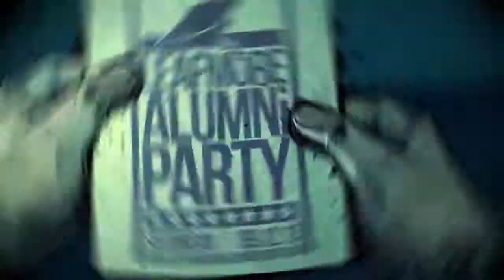Final Exam - XBLA - Trailer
Playable alone and in cooperative mode (local & online), Obscure lets you play as one of four unlikely heroes; students, each with unique skills and abilities that develop throughout the adventure. Geared toward action and all-out brawling, Obscure's combat emphasizes combos, follow-up attacks, and score-multipliers! Survive against packs of monsters trying to skin you alive, discover new weapons, and complete objectives throughout a variety of huge, non-linear levels. Overshooting the scores will earn you experience points to level your character up, unlocking new weapons, skills, and other devastating abilities! At any time, you can even get back to some of earlier levels to try your new toys and beat your scores!

Developer: Mighty Rocket Studio